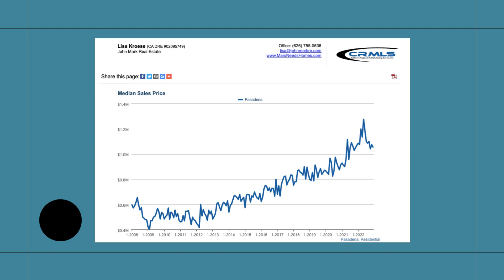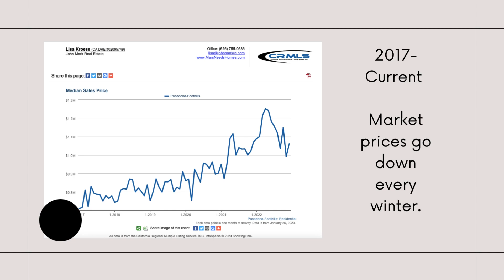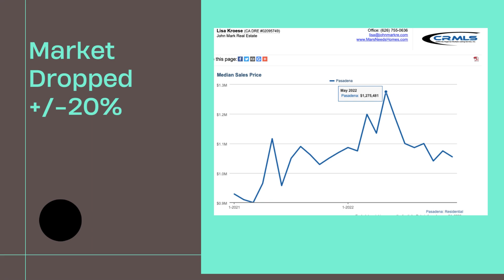San Gabriel Valley and Pasadena Housing Market Report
Pasadena REALTOR, Lisa Kroese, reviews current and historic housing market trends for Pasadena, the San Gabriel Valley and Pasadena Foothills MLS areas. The market has dropped - the dip is here! Is this the ideal time to buy. Will the housing market fall farther or snap back up? Lisa shares market expert insight and cuts through all of the chatter to give clear evidence about why she thinks this is the market is going up or down right now. You will also learn more about the first step on how to buy a home. Lisa makes understanding the market simple and offers honest answers to the questions she hears about the local real estate market in and around Pasadena, CA.